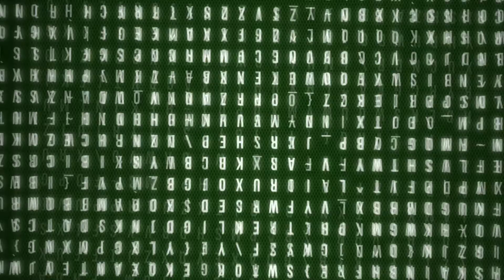Nariel Completes Watch Dogs 2 - 20 - Say No To Drugs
Hack the world